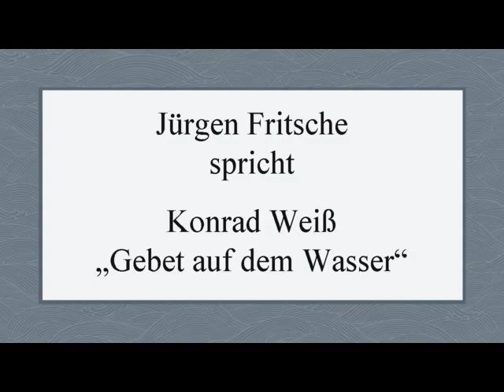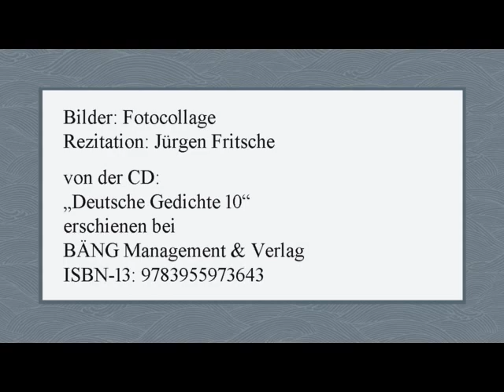Konrad Weiß „Gebet auf dem Wasser“ (1915)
Rezitation: Jürgen Fritsche
von der CD:
„Deutsche Gedichte 10“
erschienen bei
BÄNG Management & Verlag
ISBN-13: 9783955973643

Text:

Scharf wie die Schwalbe überm Wasser,
die Möwe stark im Himmelszelt,
ein Pfeil im Fluge, niemals lasser
laß mich durcheilen, Herr, die Welt.

Die Nahrung, die er hascht im Fluge,
der Vogel, die ihn vorwärts reißt,
die sich vergönnt uns im Verzuge,
die Speise sei dein heil'ger Geist.

Lass mir nicht Zeit, wie Mücklein spielen,
daraus dem Vogel Beute wird,
ich selber Beute, willst du zielen,
und Pfeil sei, der nach Beute schwirrt.

Und schneller, dass kein Wort ich finde
im Wind von deinem Angesicht,
es leuchtet noch, eh ich erblinde,
dein Abendrot im Augenlicht.

Erhoben wartet das Gestade,
Eindringling öffnet sich die Ruh,
halt ein, Herr, wer verfällt der Gnade,
dein Steg eilt jählings auf mich zu.

Schon hebt sich die durchzogne Welle,
die Furche teilt und wiegt sich glatt,
und über die bewegte Schwelle
fahr ich in deine heil'ge Stadt.

Anmerkung:
Eine Abhandlung über die Bedeutung von Konrad Weiß schrieb Botho Strauss in „Die Zeit“:

Bilder: Fotocollage